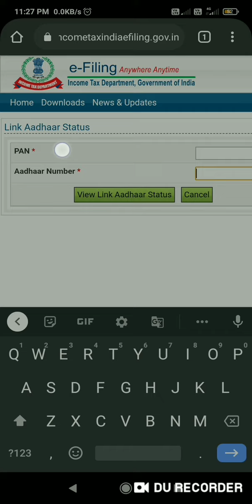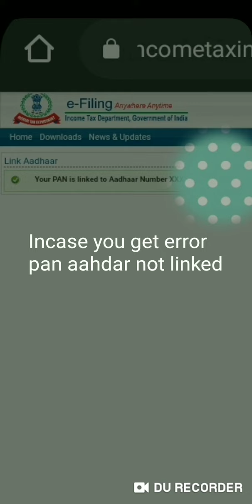How to check Pan Aadhar link status in our mobile